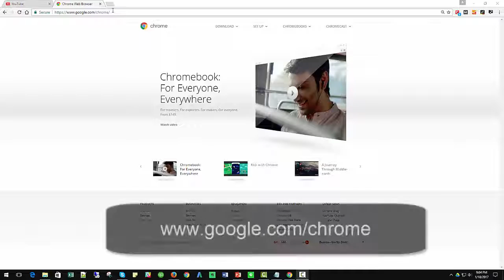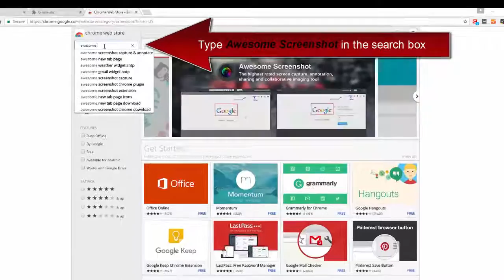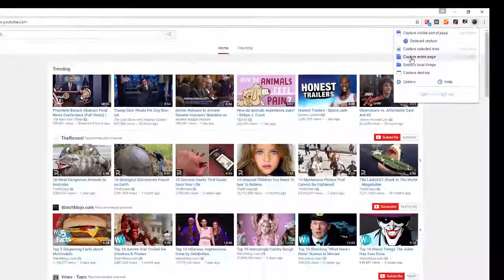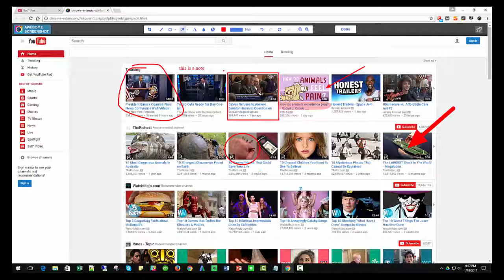How to take a full page website screenshot (in just a few seconds!)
HOW TO TAKE A FULL PAGE WEBSITE SCREENSHOT IN JUST SECONDS!

Ever wonder how to capture an image of a full page of a website when it's too long to fit on the screen? This video is a tutorial on "How to take a full page website screenshot in just a few seconds".

Using Google Chrome and an awesome free extension called "Awesome Screenshot", you can make an image capture of the entire page in just a few seconds.

If you'd like to read the transcript of this video, here it is!

In this video I'm going to show you how to take a full page website screenshot.

Let's say you have a website or webpage you want to take a screenshot of that goes from the top to multiple scrolls down to the bottom.

This can be difficult to do sometimes if you don't have the right tools.

What I am going to show you is the easiest way to do it using Google Chrome.

What you want to do is open Google Chrome. If you don't have it, you definitely want to install it on your computer. Google Chrome can be installed on both Mac or PC and you can find it by going to Google.com/chrome.

There you find the download link at the top and basically you just click on your personal computer and follow the instructions to install.

Once Google Chrome is installed, you can now install what's called "Extensions". These extensions are free and you can simply find it by going to the right top corner of your Chrome browser. Clicking on the 3 dots we have on your top left for your menu...click on more tools...and go to extensions.

An extension menu will appear and simply scroll to the bottom and click "Get more extensions."

Here you'll have a variety of free and some paid tools that you can just add to the browser. Some of them are quite amazing.

In this case what you are going to do is you're going to download "Awesome Screenshot".

By doing a search there, you'll come up with a menu, you can click on the one that says "Awesome Screenshot" that has the most reviews. That's going to be the one that you want to use.

Click "Add to Chrome", and you are going to click "Add Extension".

Watch happens on the top here on the right. You'll notice that this little icon appears for the Awesome Screenshot extension.

Now we can go to the page that we want to capture. Simply click on this icon, and select "Capture Entire Page".

It'll scroll through and capture frame by frame your entire page, and here we have the page captured.

The cool thing about this tool here is you now have the ability to annotate.  Using your pen you can make circles around things...you can put text. Before you save it you can also put a square around something or a circle.

That way you can make little notes. The great thing is you can also put arrows, and you can also highlight areas here. You can change the color of the highlight if you wish as well. You can also change the thickness of your pen, and you can even crop certain areas of the picture that you want. So at this point you can save everything that we have here by clicking done.

This is our entire image from top to bottom, and we just hit here to hit save and it will then be saved to our desktop.

Once it's saved to our desktop we can now view what it would look like when we open up our capture.

As you can see you have the entire page here, and if you want to see certain segments you can scroll in and the image will be clear enough for you to read the content on that's on the page here.

And that's how you can save an entire website using the screen capture tool.